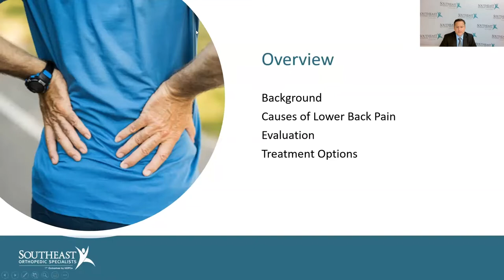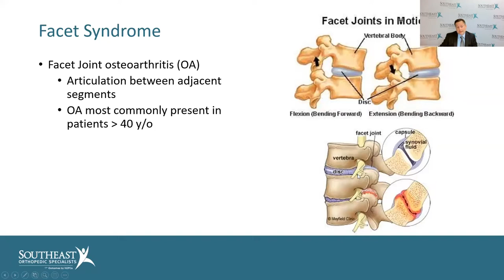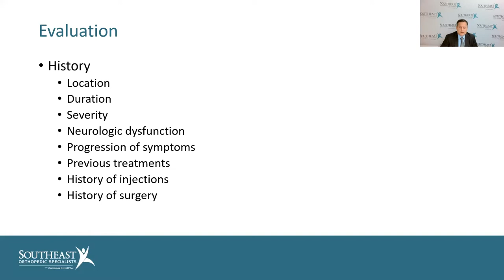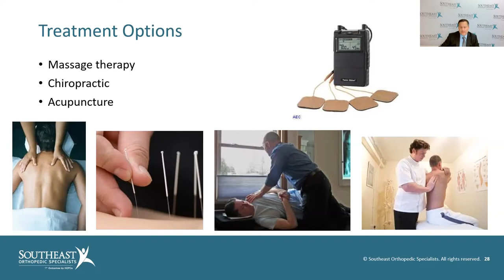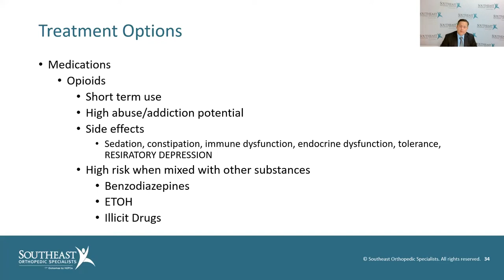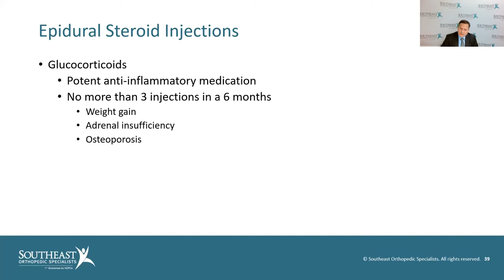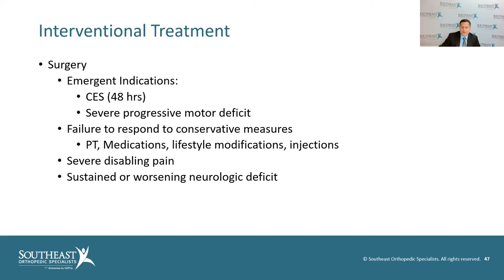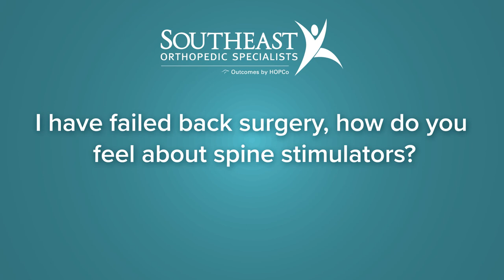Management and Treatment of Low Back Pain with Dr. Isaac Gooding